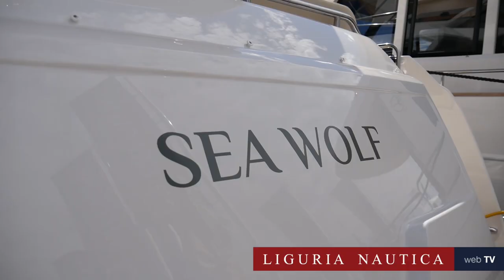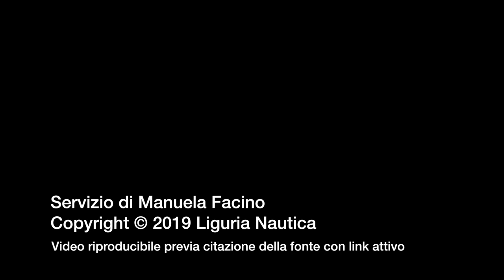Greenline 45FLY: lusso e comfort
Ecco il 45 fly, un'imbarcazione che può essere ibrida, totalmente elettrica o a motore a combustibile.

Siamo saliti a bordo del 45 FLY di Greenline Yachts, che è stato appena presentato al 59esimo Salone Nautico di Genova. Greenline, una delle novità più interessanti dell’ultima fiera, è un cantiere sloveno che progetta e realizza imbarcazioni con tecnologia ibrida, full electric o diesel, secondo le richieste del cliente.

Il 45 FLY è l’ultimo modello della flotta Greenline che offre interni di lusso e motori prestanti, il tutto nel totale rispetto del mare e dell’ambiente. Questo modello è infatti disponibile con la tecnologia H-Drive, sistema ibrido in cui è possibile scegliere tra motori elettrici da crociera a 6 kts o motori diesel che raggiungono una velocità di 25 kts. Inoltre introduce il sistema integrato IPS, che garantisce manovrabilità e potenza fino a 30 kts. Questa innovazione non solo riduce il consumo di carburante ma consente anche un’efficace propulsione elettrica utilizzando l’energia fornita dalla batteria e dal sole.

Marco Casali ha disegnato i suoi interni riuscendo a combinare lusso, dettagli ed elevati livelli di comfort. Frigorifero e freezer sono di dimensioni standard, i fornelli sono a induzione e la cambusa è fornita di un forno a microonde. Spaziose la cabina armatoriale e la VIP guest, rispettivamente equipaggiate di cabina armadio e bagno privato. Inoltre le prese CA non necessitano di adattatori.

Grazie ai pannelli fotovoltaici, uno dei grandi plus del 45 FLY,  la tecnologia integrata di Greenline funziona tutto il giorno a 220 w (come in casa) e raramente necessita di cavi di alimentazione a terra.

“I vantaggi dell’ibrido sono molteplici – spiega Raffaele Dayan, responsabile commerciale di M3 servici nautici, distributore di Greenline con sede al Andora – anzitutto l’accesso a tutte quelle aree marine chiuse alle imbarcazioni con motori termici ma anche il silenzio in navigazione e l’autonomia energetica”.

Il primo proprietario e fondatore di Greenline Yachts è stata la società Seaway, che era il principale sviluppatore al mondo di barche basato sullo studio J&J Design, fondato nel 1983 da Jernej e Japec Jakopin. Da allora oltre 270 progetti hanno dato vita a più di 65.000 barche e yacht, realizzati da 48 costruttori provenienti da 20 Paesi diversi. Oltre 80 di questi progetti hanno ottenuto il premio Boat of the Year, Design e Environmental. Oggi Greenline è nelle mani di SVP Yachts, timonata da Vladimir Zinchenko che, con nuove idee e un ricco background, continua a sviluppare e produrre nuovi modelli in un’ottica sempre più futuristica.

Scheda tecnica:
Length overall 15,57 m = 51’1″ Hull length 13,54 m = 44’5”
Beam 4,57 m = 14’12″ Draft empty 1,10 m = 3’7″
Displacement 13.5 tonnes Engines Twin Volvo/Yanmar 220hp/320hp/370hp shaft or Volvo Penta IPS500/600
Top speed 30 knots (IPS600) Electric top speed 6.5 knots
Electric cruise speed 5 knots for a range of 30nm CE cat. B